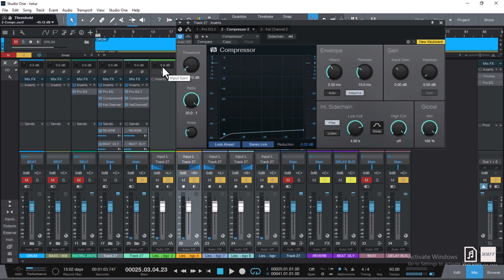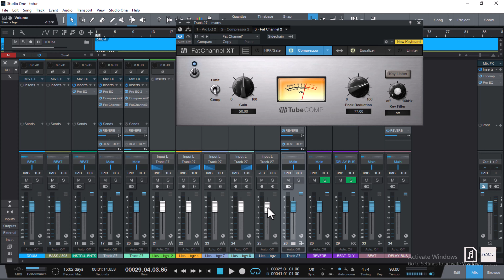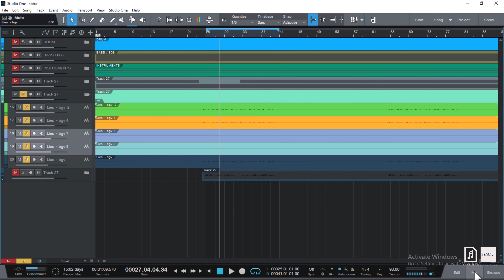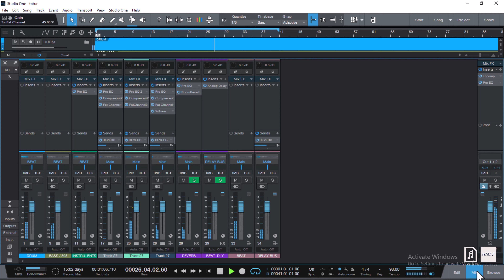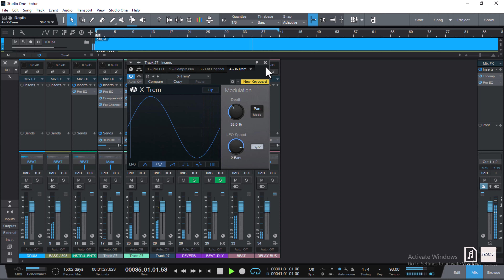Afro Vocal Mixing Tutorial: Achieve Quality Background Vocals in Studio One with Stock Plugins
How To Mix Background Afro Vocals | Studio One | Stock Plugins